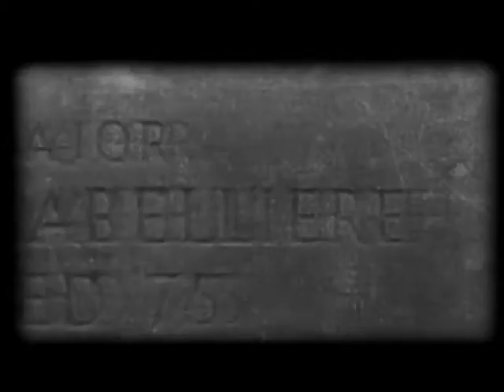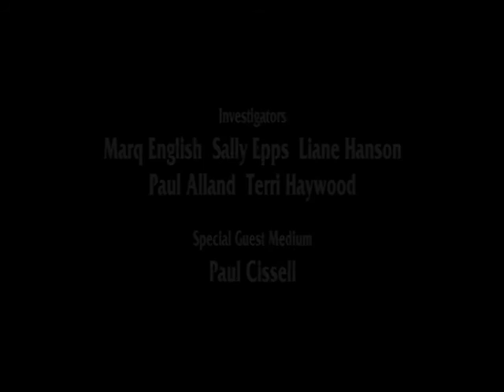Spiral Episode 18 - Private House 3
Can Spiral uncover the source to many unknown disturbances in a quiet suburban home with Guest Medium Paul Cissell?

Investigation Date: May 2008